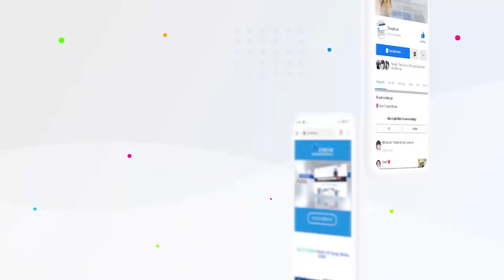Loạt VinFast VF 3 Độ Độc Của Dân Chơi Việt: Nhiều Chiếc Hầm Hố, Loa Khủng, Tiền Đồ Trăm Triệu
Với thiết kế "dễ độ", VinFast VF 3 ngay từ khi bắt đầu giao khách hàng đã có muôn vàn ý tưởng độ lại được hiện thực quá.